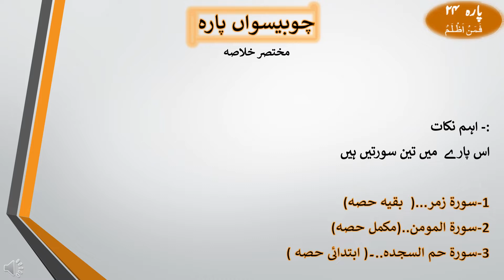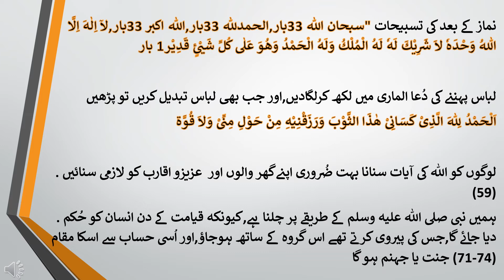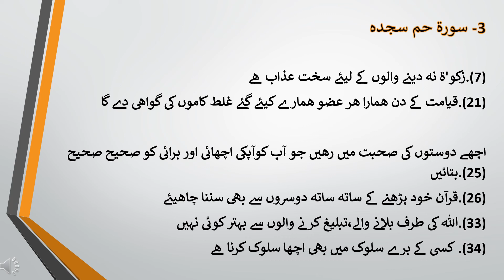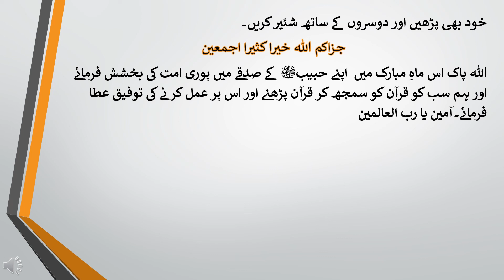The Summary of Chapter/Partno24th FamanAẓlamu in Urdu!Hindi of QuranSharif#LivewithRanaQaiserShahzad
In this video we will learn The Summary of Chapter/Part no 24th Faman Aẓlamu in Urdu!Hindi Of QuranSharif.
______________/LINKS\_____________________________
♥The Summary of First Para Alif Laam Mem Quran Pak!! پہلا پارہ الف لام میم کا خلا صہ 'QuranPakFirstpara
♥The Summary of Chapter/Part no21th (Utlu Ma Oohi ) in Urdu!Hindi Of QuranSharif#SurahAlNamal#AlAnkabut(TheSpider)Ar-Rum (The Romans)Luqman (Luqman)As-Sajdah(TheAdoration)Al-Ahzab(The Allies)
♥The Summary of Chapter/Part no22nd (Wa Manyaqnut) in Urdu!Hindi Of QuranSharif#AlAhzab(TheAllies)AlSaba'(TheSaba')Al-Fatir (The Originator)YaSin(YaSin)
چوبیسواں پارہ
مختصر خلاصہ
:- اہم نکات
اس پارے  میں تین سورتیں ہیں

1-سورة زمر...(  بقیہ حصہ)
2-سورة المومن..(مکمل حصہ)
3-سورة حم السجدہ..۔( ابتدائی حصہ )